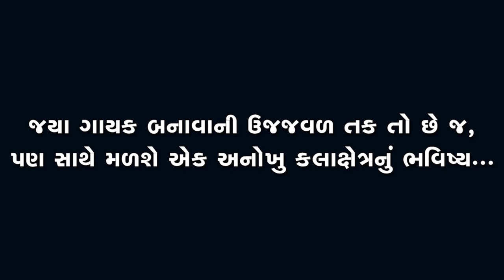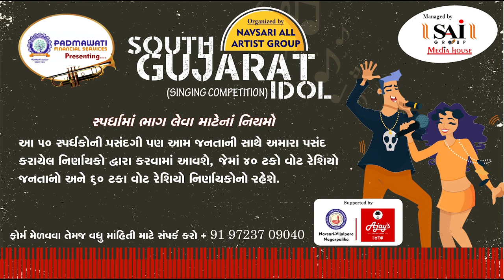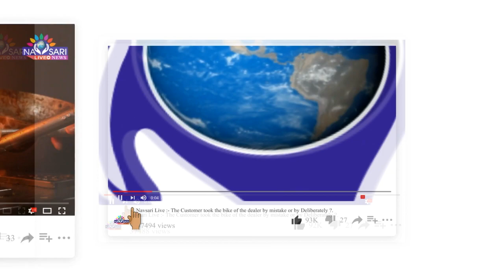Navsari Live:-South Gujarat Idol:-Suman R Maurya Age 11 Darji Shree V B P Vidhyamandir Dhakvada